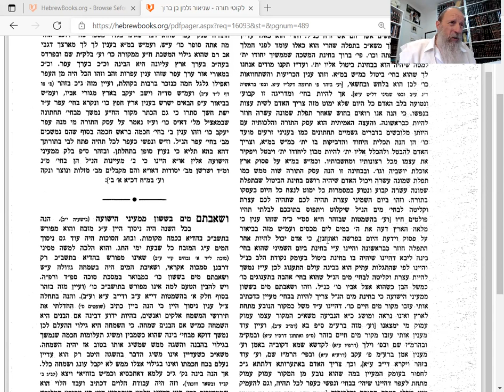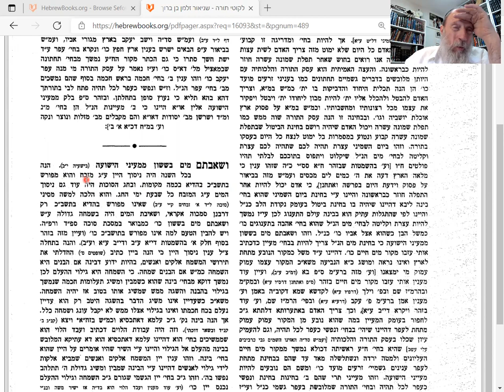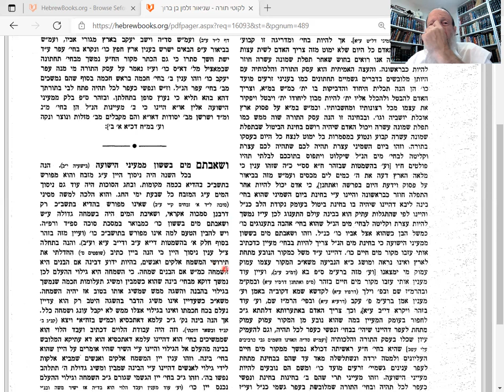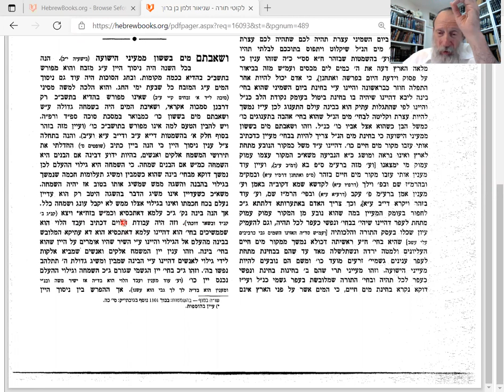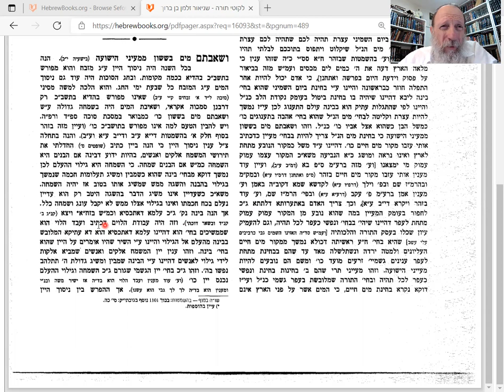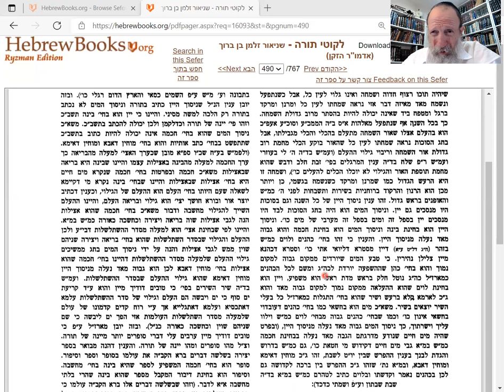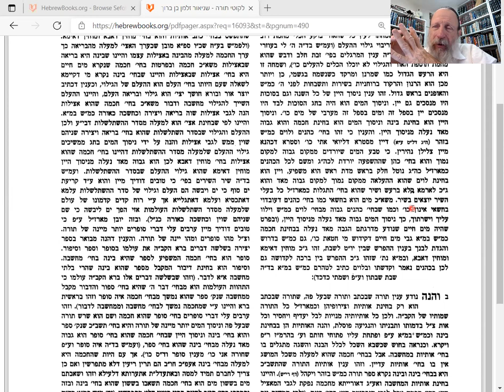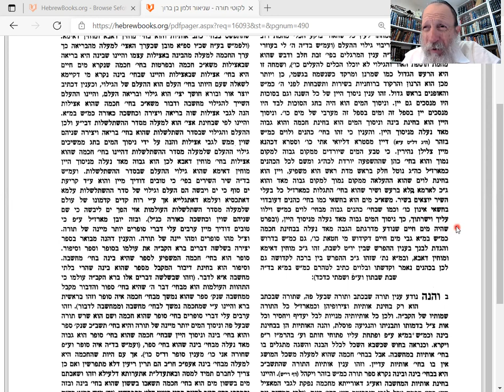Likuti Torah 80a:Succot:The JOY of WATER